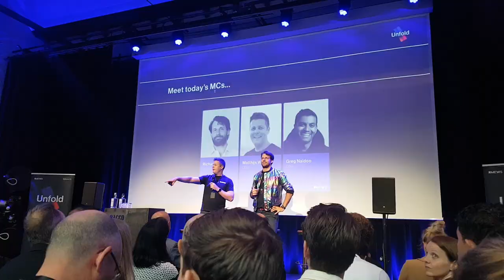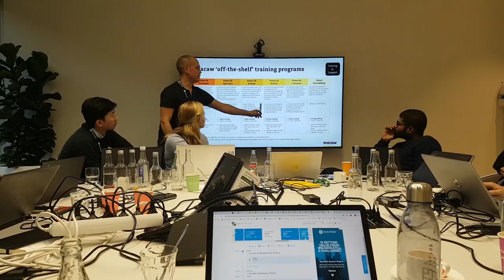Business Trips in 2019 - Power BI Summit, Mews Unfold, Macaw training in Microsoft Amsterdam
Here is a lovely throwback to a few business trips my team and I took in 2019 while I was doing my internship at Notiz Hotel (former Stenden Hotel).

I will tell you more about the very special connections I have made in that period:

🔸 My first ever professional interaction with Data Analysis and BI tools was during my internship at Notiz Hotel. With the guidance of Kashif Mahmood I was able to explore Business Intelligence and its application in the hotel industry

🔹 The data I was exploring was coming directly from the hotel PMS software Mews so we attended one of their cool annual events Unfold in Amsterdam Tobacco Theater. I was inspired by their guest lectures and mostly by the companies energy. Since then I also follow one Mews CEOs Matthijs Welle

🔸 Shortly after Kashif, La Verne York and I went to a Power BI Summit in Dublin where I met Marc Lelijveld. Marc is a MVP and he is so helpful to the PBI Community. He helped me get into a Dashboard in a Day event organized by Macaw in Microsoft Amsterdam office (that was a BIG OMG moment for me). He now also helps us as a key presenter in the Data Driven Decision Making minor we host in NHL Stenden

🔹 A week after we landed from Dublin I attended a Django Girls event in Groningen and I almost built a website in a day using Python. I am so grateful because this was the day I decided coding is not for me!! And that was also the day I attended my first event with Jody Sluijter and oh what fun that always is!!!

🔸 Swiping forward to the Dashboard in a day event I met the kind Austrian Bernhard Zauner who helped me win some socks at a PBI Community event 3 years later

🔹 The video ends with my dear friend Merel van der Vlies with whom I shared Poke Bowls at Amsterdam South Station that same evening

I would like to remind you to Cherish these moments ❤️ Those that you plan and those that come unexpectedly. Every interaction and experience brings a new opportunity for the future ✨